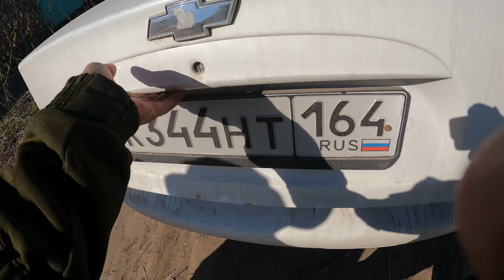ДВИГАТЕЛЬ СВОБОДНОГО ПАДЕНИЯ❗️(скинули двигатель)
❗️СКИНУЛИ ❗️125 КУБОВЫЙ ДВИГАТЕЛЬ ОТ ПИТ-БАЙКА С ВЫСОТЫ БОЛЕЕ ❗️🔥150 МЕТРОВ🔥❗️